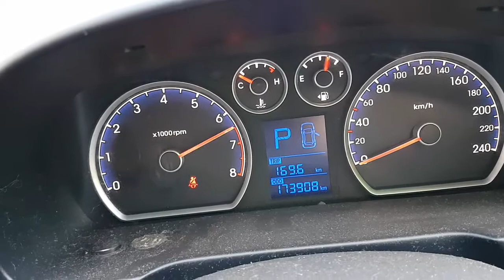WRECKING 2007 HYUNDAI I30 2.0 AUTOMATIC (C27074)